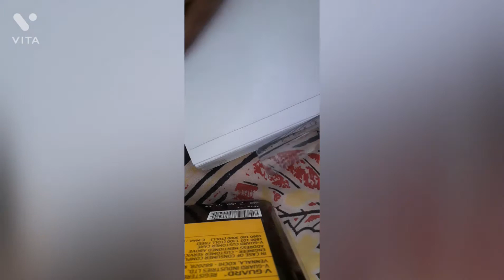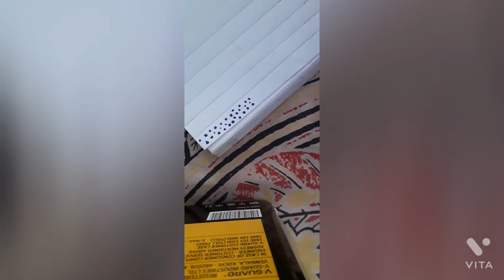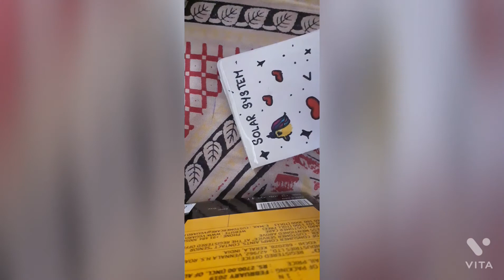how to make Washing tapes at home / colour tapes at home 🌹🌹🌹🌹🌹🥀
items
paper
sketch pen
glue
scissors